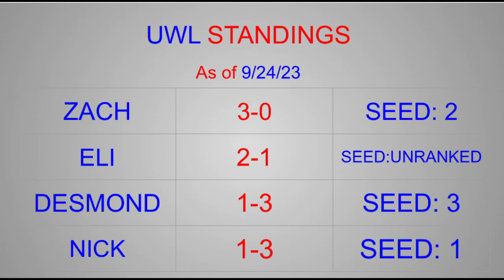Eli vs. Zach (AMAZING game!) Ultimate Wiffleball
This is the last game before the halfway break!